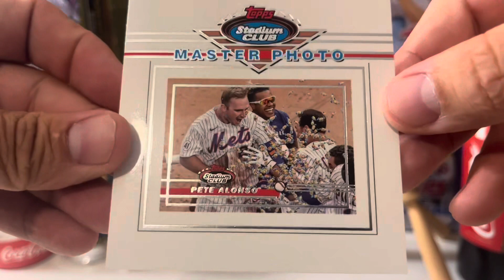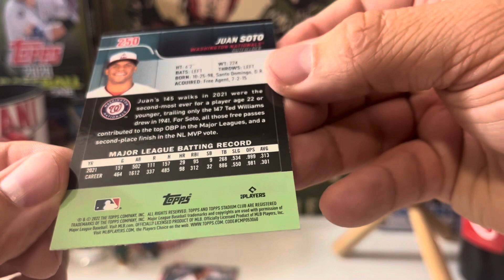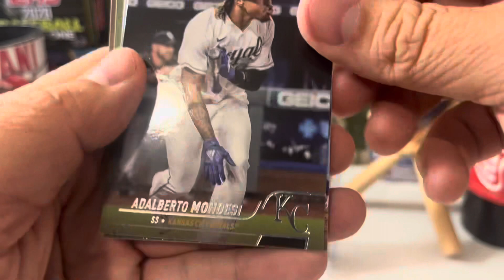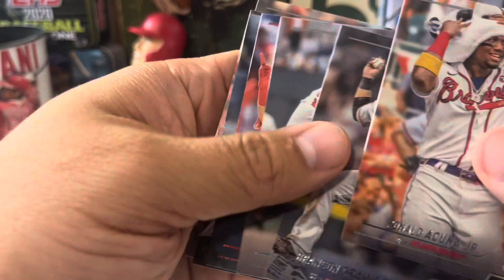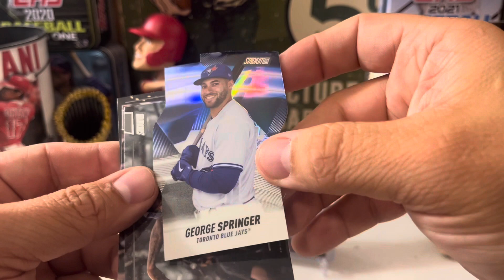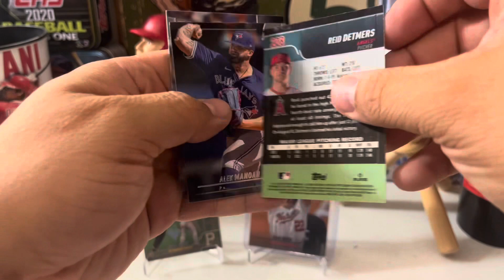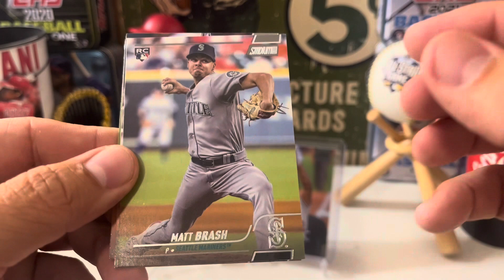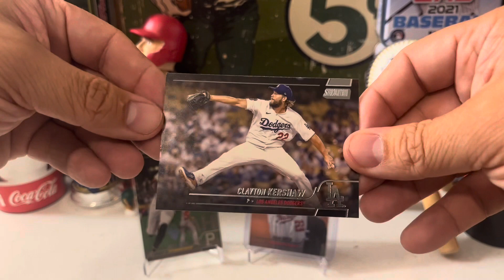2022 Stadium Club Blaster Box Opening - 8 Packs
This is a 2022 Stadium Club Retail Blaster Box opening, bought from Barnes and Noble. Notable pulls were Juan Soto Black Parallel, O’Neil Cruz Rookie Card, and a number of red parallels and inserts. We hope you enjoy this video!
Thanks!
Ronnie, Kyle, Bridger, and Greyson makes an appearance too.